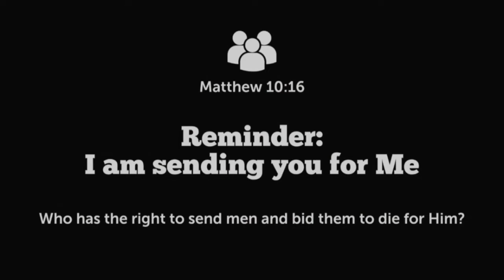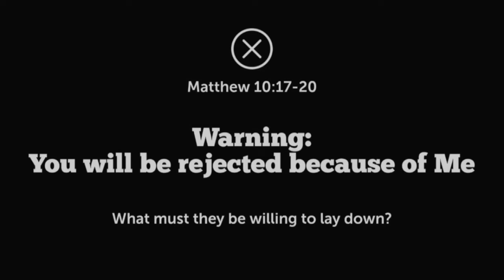Sermon | November 17, 2019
Rejection Manifesto
Speaker: Manny Pereira

Jesus is the Son of Man, the promised Jewish Messiah. He came first to Israel, showing God’s faithfulness to His promises. He had to be rejected by Israel to purchase redemption (Romans 11:30-36). But this redemptive plan was not understood by those He is sending out. So in this passage, Jesus addresses the very heart of what is missing in their understanding of the Son of Man and His mission. He unveils a sort of manifesto, a declaration of His mission program into which they are entering. Surprisingly, the manifesto is one that projects rejection. Israel will reject her King and His kingdom message. But far from failure, this rejection will mean mission accomplished—redemption for all.